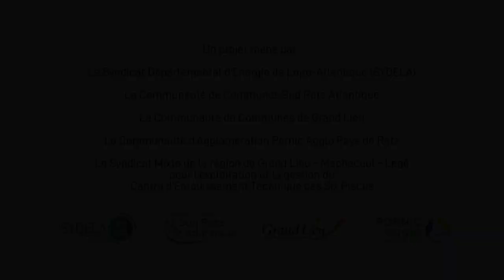Groupe IEL - Centrale solaire au sol du SYDELA ENERGIES à Machecoul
Initié en 2013, le projet de solarisation du Centre d’Enfouissement Technique porté par le SYDELA a été mis en production le 05/10/2018, 5 mois après le début des travaux.
La centrale photovoltaïque d’une puissance de 3 556 kWc et dotée de 8 176 modules solaires produira approximativement 4 600 MWh soit l’équivalent de la consommation électrique d’environ 1314 personnes (chauffage inclus).
Ce projet solaire au sol est à nouveau un bel exemple de reconversion d’un site pollué qui accueillait jusqu’en 2009 les déchets de plusieurs communautés de communes. Les travaux sensibles, dus à la nature du site, ont été réalisés conformément aux enjeux liés à la post-exploitation de la décharge. Les matériaux utilisés sont, quant à eux, tous de fabrication et de technologie européenne.